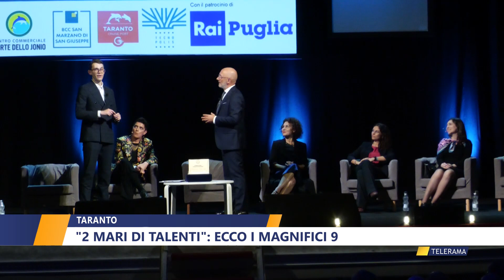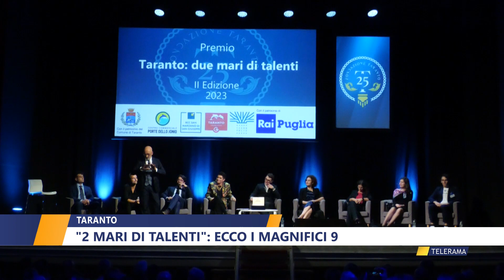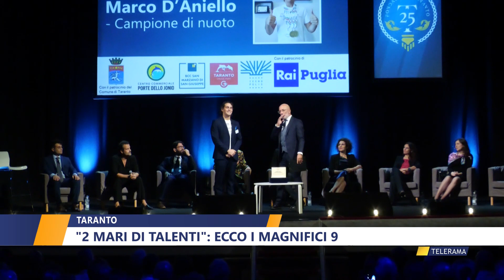TARANTO, "2 MARI DI TALENTI": ECCO I MAGNIFICI 9 di NICLA PASTORE